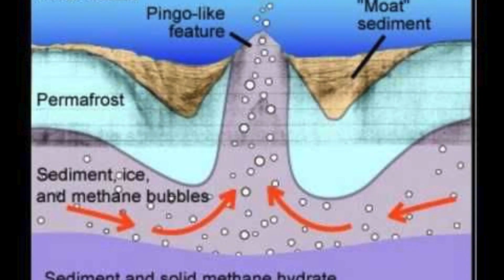రక్కసి వలయం 🌀 bermuda triangle mystery 😱@aadhyamsfacts